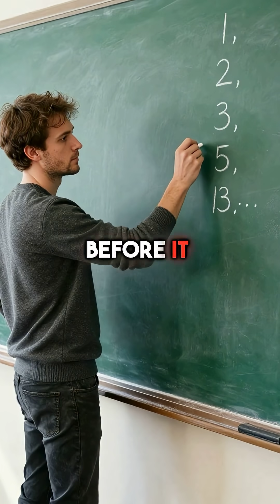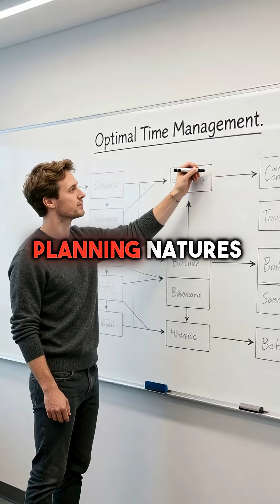This 800-Year-Old Math Secret Will Change How You Make Decisions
fibonacci sequence = life hack 🤯